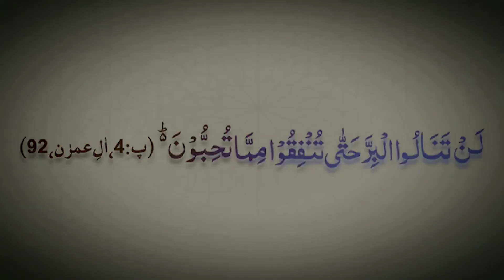Allah Ki Rah Me Kharch Karna | Spending In The Way Of Allah | Abdul Habib Attari | MashaAllah Studio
Allah Ki Rah Me Kharch Karna
Allah ki rah me kharch karna by abdul habib attari
Spending In The Way Of Allah
Spending in the way of Allah by abdul habib attari
Abdul habib attari emotional bayan
Abdul habib attari ka bayan
Abdul habib attari status
Emotional bayan
Emotional bayan abdul habib attari
MashaAllah Studio